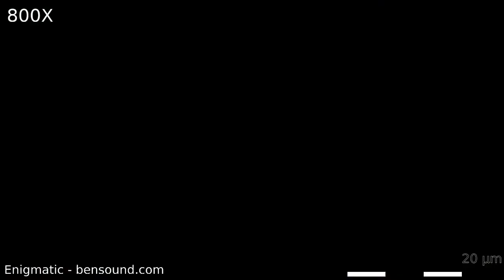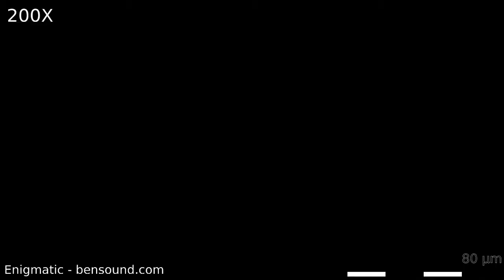Stream Backup 27/05/2021